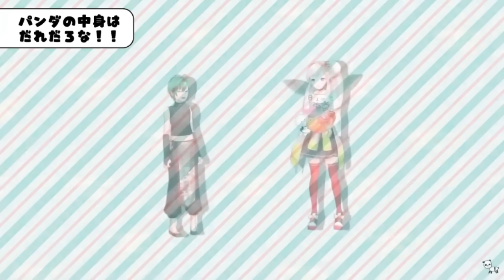【オタクくんさぁ】動きで一瞬にして緑仙に見破られる社パンダ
【にじさんじパンダ化】えぇ！？みんながパンダになっちゃった！？【にじさんじ/緑仙】